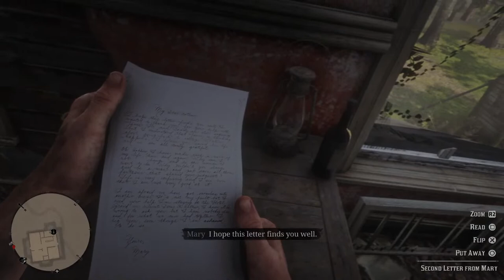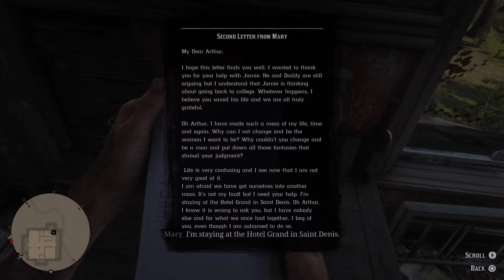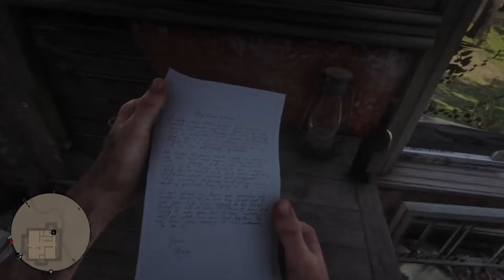Rdr 2 story part 7